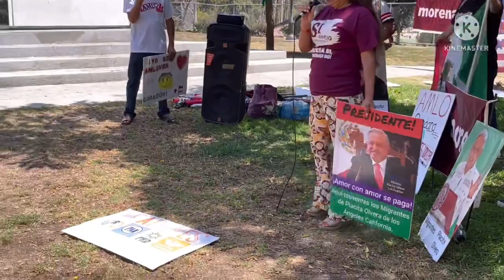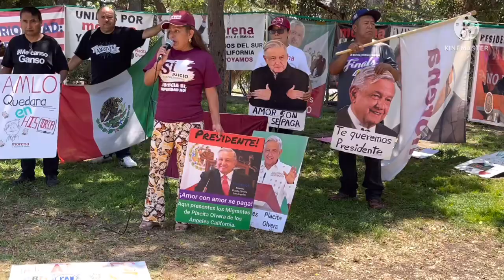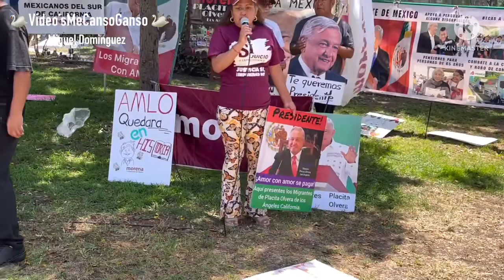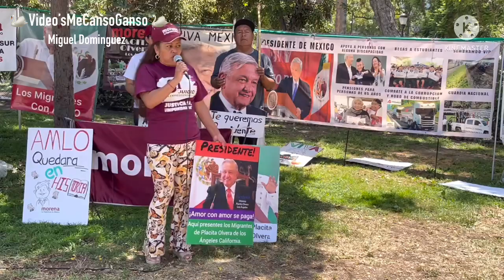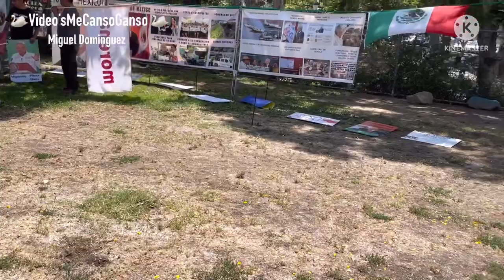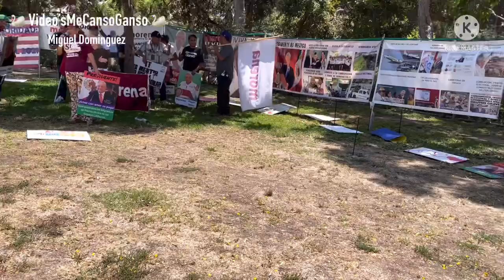SE NECESITA MUCHO PRODUCTO DE GALLINA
La persona que habla le gusta hablar mucho, y aquí la tiene para ver si le gusta, y si a usted le gusta me gustaría que se inscribiera, a Video’sMeCansoGanso, y ponerle like muchas gracias por su cooperación.